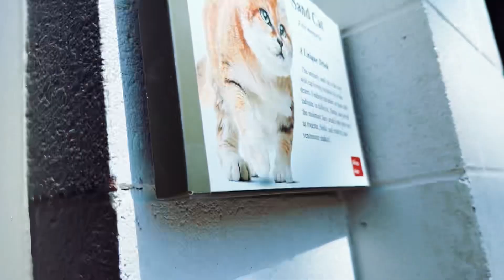The PARANORMAL FAMILY VISIT the NORTH CAROLINA ZOO in Asheboro NC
The whole Paranormal family take an impromptu vacay to the mountains of North Carolina, but we first make a pitstop at the North Carolina Zoo in Asheboro, NC. We see the elephants, bears, giraffes and more! Come with us on our fun little zoo adventure.